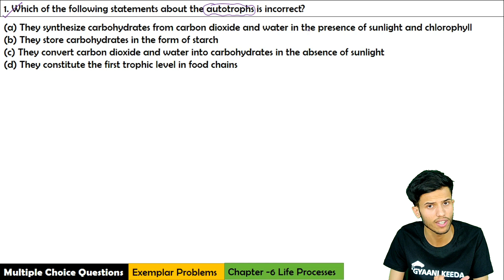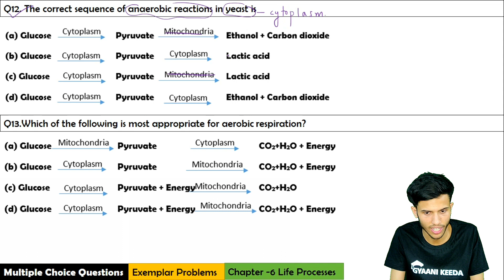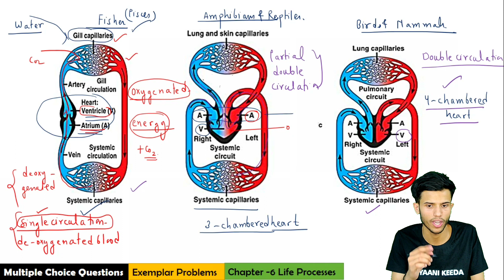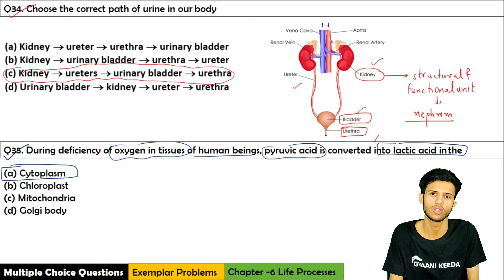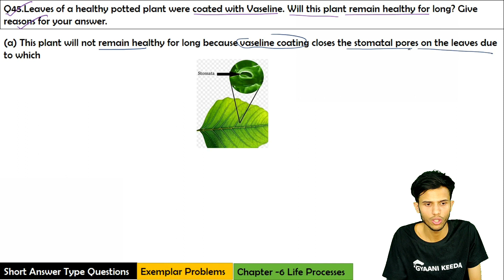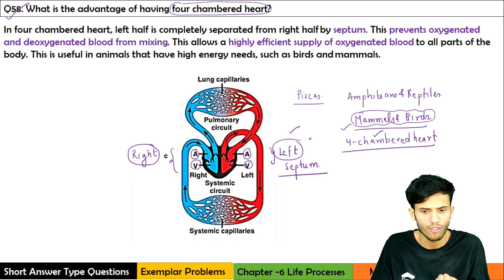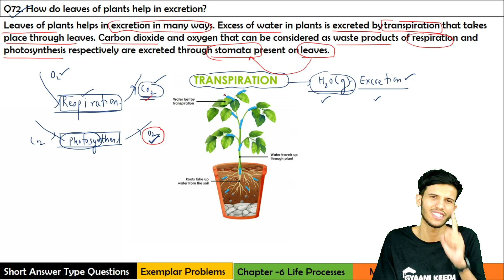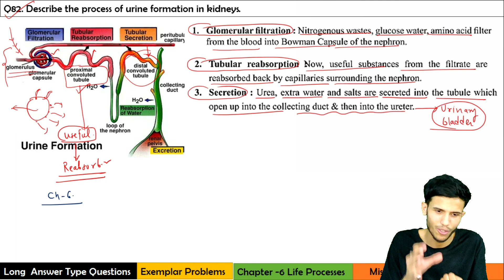Exemplar Problems Class X |Chapter -6 Life Processes | Class X Science |Gyaani keeda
Download Gyaani keeda from Playstore |

1.NCERT exemplar class 10
2.NCERT Exemplar class 10 science
3.NCERT Exemplar class 10 Science problems
4.NCERT class 10 Science Most important questions
5.Life Processes Class X Science most important questions

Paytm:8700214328